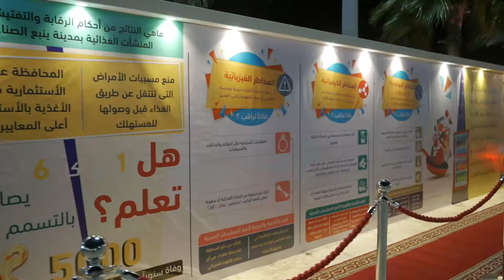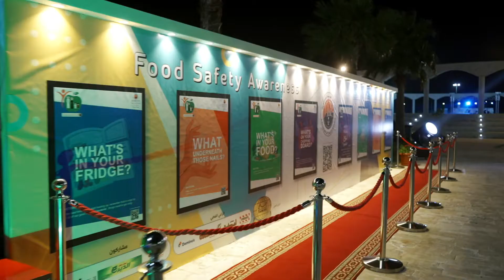معرض صحة البيئة للتوعية بسلامة الأغذية